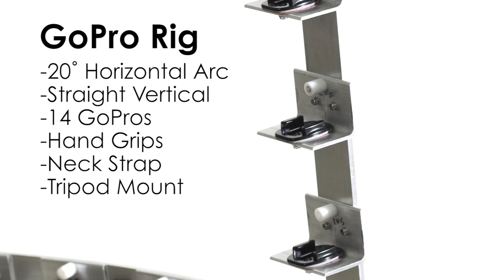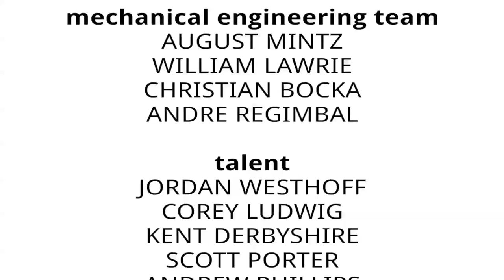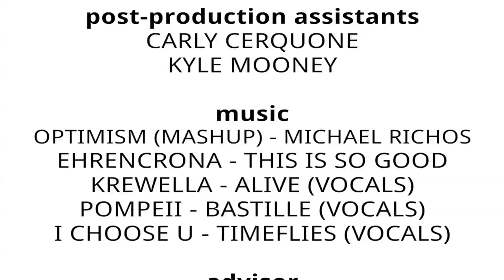Creating a Time Slicing Effect - GoPro Array Rig & Workflow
This rig was created for my RIT senior project for Motion Picture Science to achieve a matrix bullet-time effect. This rig is different than any other GoPro rig that you've seen because it contains both a horizontal and interchangeable vertical elements.  It features 14 GoPro Hero 3: Black Edition cameras, a standard tripod mount, hand grips, a neck strap, and is light enough to be a carry-able mobile unit that can be packed away after shooting.

The important thing was to create the rig for capture and provide the workflow so that the project can possibly be improved on in the future.  While the method in The Matrix in achieving the bullet time effect is the most ideal, the average filmmaker doesn't have either the Hollywood budget or time.  The completion of this rig will enable students, to continue innovating in the School of Film and Animation.  It will allow filmmakers to test new shots, implement a whole new design workflow, and allow these artists to achieve a shot they didn't see possible before at RIT.

This rig was also featured at the RIT booth for the 2014 NAB Show in Las Vegas.

Student produced at the School of Film and Animation, Rochester Institute of Technology